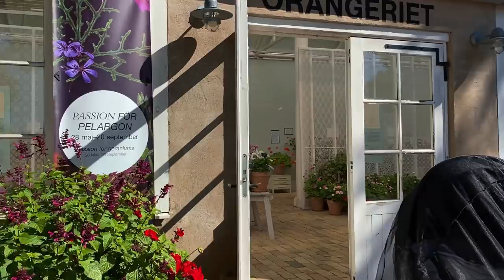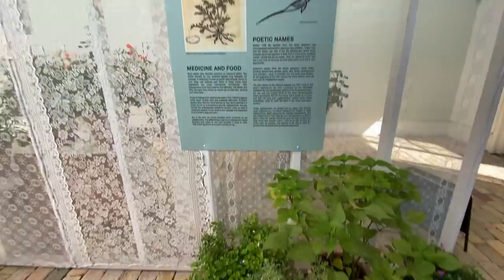Baxakai Koshki Sofiero la Helsingborg 🏰 - Bashi 2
Nziki 100k subscriberin, zooor supas bo hamotan.

STALK US :)

Hemins Instagram: ChawaHemin
Chawans instagram: ChawanWahid